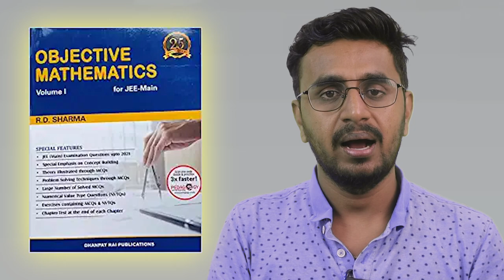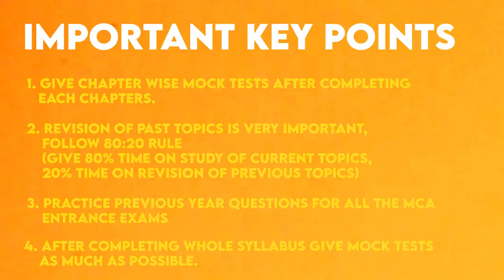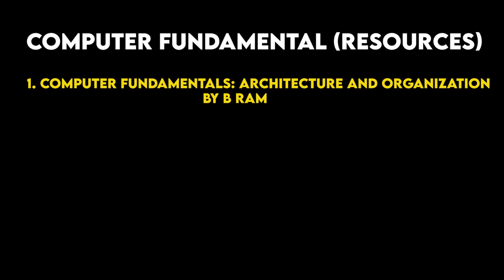How to Secure top Ranks in MCA Entrance Exams - The Complete Roadmap 🎯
In this video, I have talked about a Complete Roadmap and tips and tricks to Prepare and Secured top Ranks in MCA Entrance Exams.

I have also referred these resources and secured Top Rank🥇in all MCA Entrance Exams 💯

📚 MCA Entrance Exams Important Resources 📚

🗂️ Mathematics:

📚 Senior Secondary School Mathematics (Class 11th & 12th) by R.S. Aggarwal

📚 Objective Mathematics (Vol 1 & Vol 2) by R.D. Sharma

📚 Universal Self Scorer Errorless Mathematics for JEE main & Advance (Vol 1 & Vol 2)

📚 How to Prepare for QUANTITATIVE APTITUDE for CAT by Arun Sharma

🗂️ Reasoning:

📚 A Modern Approach To Verbal & Non-Verbal Reasoning by R.S. Aggarwal

📚 A New Approach to REASONING Verbal, Non-Verbal & Analytical by BS & Indu Sijwaili (Arihant Publications)

🗂️ English:

📚 Objective General English by R.S. Aggarwal

📚 Computer Fundamentals: Concepts, Systems & Applications by Pradeep and Priti Sinha

🗂 Additional Resources:

📚 Study Package for MCA Entrances by Amit M Agarwal (Arihant Publication)

How to Secure Good Rank in MCA Entrance Exams
How To Secure A Good Rank In MCA Entrance
Here's the MCA Entrance Complete Roadmap
MCA Entrance complete roadmap: All the details you need to know
MCA Entrance complete roadmap: Everything you need to know
MCA Entrance complete roadmap - Everything you need to know about the new courses!